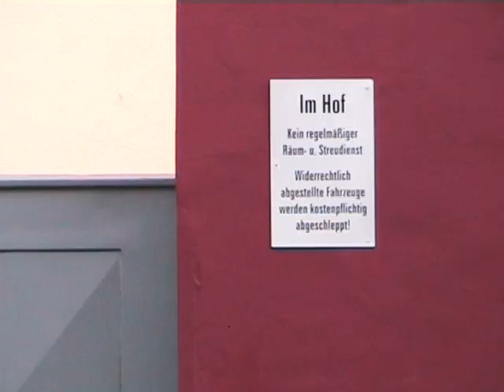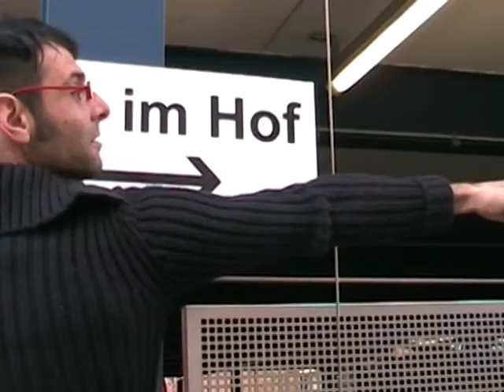The same thing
A clip which didn't get to the final HOF PTP video, starring Omer Yechezkel and Ayal Benin.
Filming: Gilad Shabtay
Editing: Ori Roth